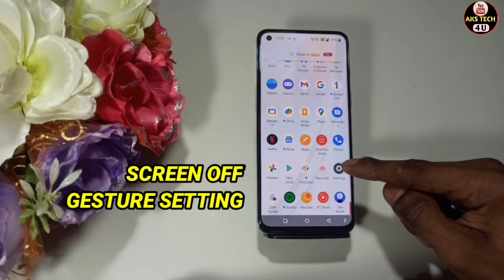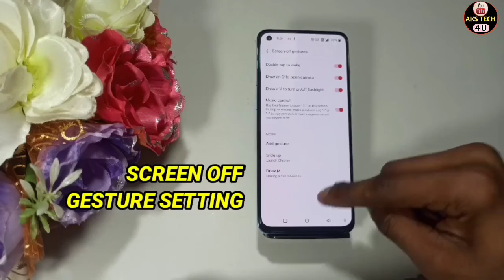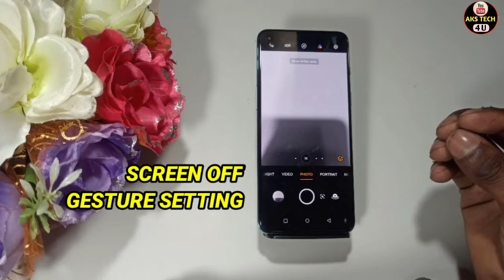How To Enable Screen Off Gesture Setting in OnePlus 10 Pro | Screen Off Gestures enable disable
Hello Friends ,
How to enable screen off gesture setting in OnePlus 10 Pro | Screen Off Gestures enable disable kaise karen

AksTech4u,OnePlus 10 Pro Screen off gestures setting, How to enable screen off gesture setting in OnePlus 10 Pro ,
Screen off gestures in oneplus, OnePlus smart wake setting , Screen Off Par Camera open kaise kare oneplus mai,
Screen Off setting Oneplus 10 Pro ,

smart motion 'smart wake' use in OnePlus 10 Pro phone,Smart motion,
Smart wake,Smart wake use in OnePlus 10 Pro mobile,Smart motion use OnePlus 10 Pro android mobile,
Smart motion use on OnePlus 10 Pro in hindi,Smart motion use in OnePlus 10 Pro , Smart wake use in OnePlus 10 Pro
Smart wake use in ,OnePlus 10 Pro smart motion 'smart wake' video,
OnePlus 10 Pro smart motion 'smart wake' video,

Poco M3.

Samsung M32.
OnePlus 10 Pro Y20G.

OnePlus10Pro_smart wake
smart wake